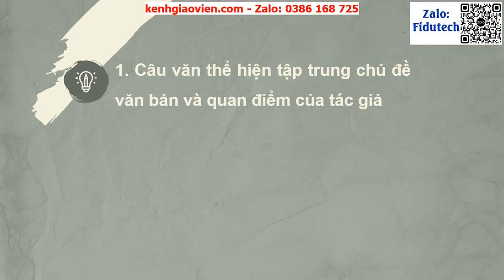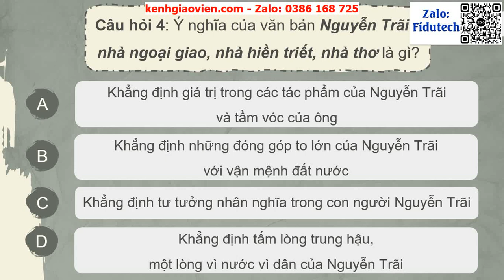Giáo án powerpoint bài 7: Văn bản 5 Nguyễn Trãi - nhà...| GA điện tử ngữ văn 10 chân trời sáng tạo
Phía trên là giáo án Powerpoint hay còn gọi là giáo án điện tử, giáo án trình chiếu bài 7: Văn bản 5 Nguyễn Trãi - nhà ngoại giao, nhà hiền triết, nhà thơ | Sách ngữ văn 10 chân trời sáng tạo. Giáo án được làm hướng tới phong cách hiện đại, đẹp mắt để tạo sự hứng thú cho học sinh.
Giáo án có thể tải về để tham khảo. Để tải giáo án, xem chi tiết tại